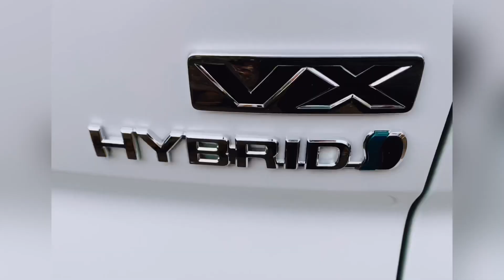Innova Hycross pearl white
All new Innova Hycross Vx hybrid pearl white